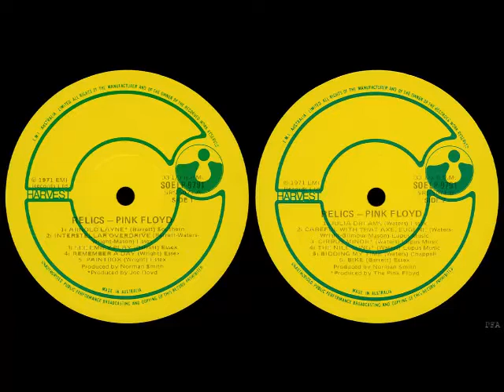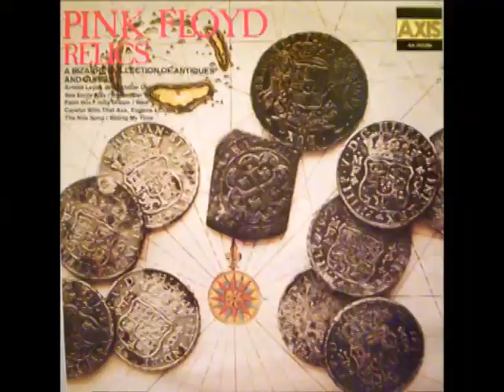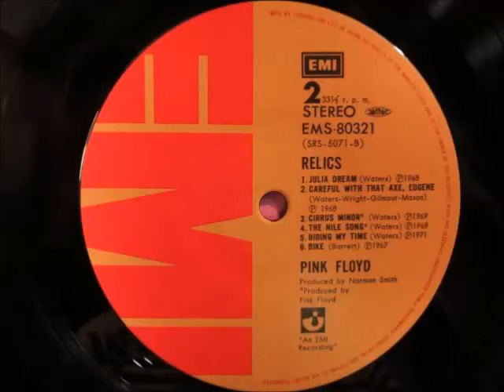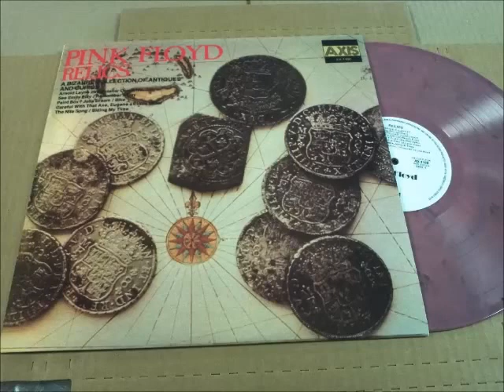Bilding my time pink floyd